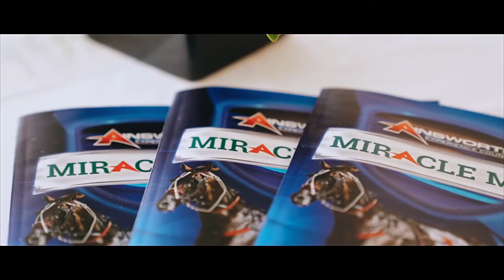2019 MIRACLE MILE MOVIE